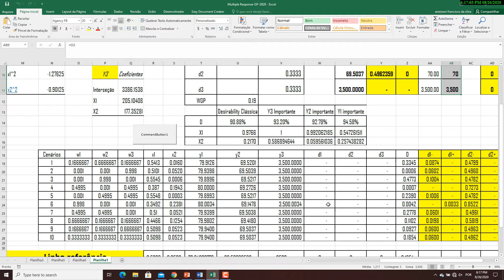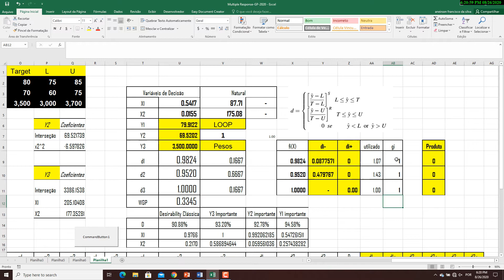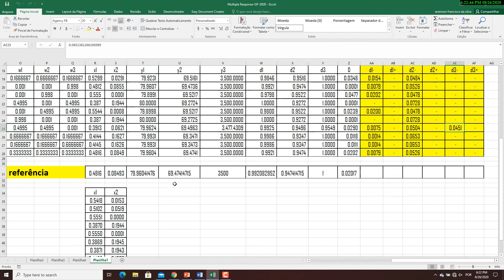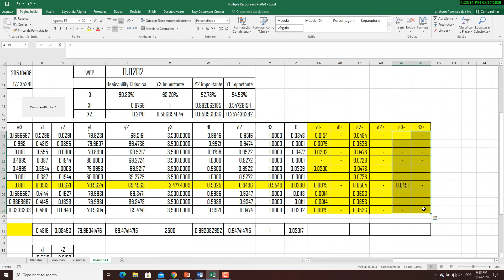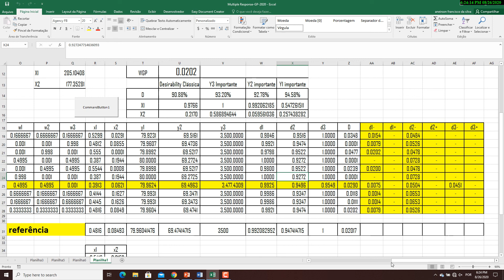Otimização de Problemas Experimentais com Múltiplas Respostas via WGP. PARTE II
Essa aula mostra como trabalhar com a Goal Programming em problemas experimentais com múltiplas resposta empregando regras de normalização.